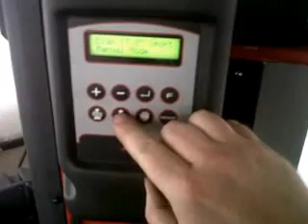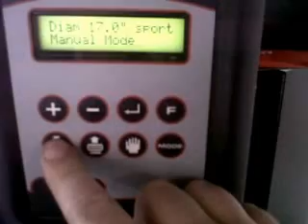Quadruga Tyre changer.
Snap on Quadriga tyre changer in action.